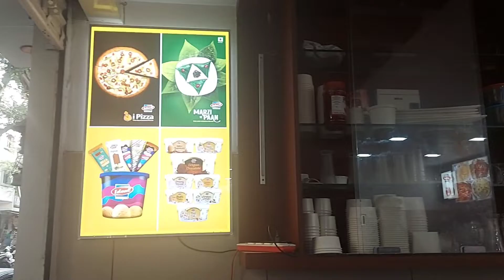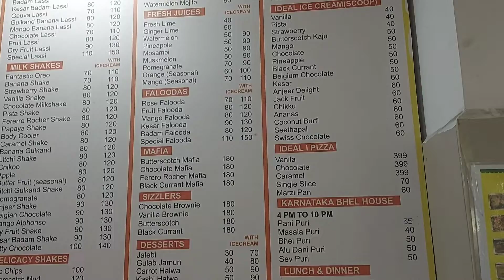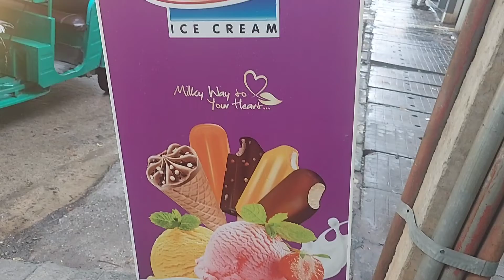Ideal ನವರ ಗಡ್ ಬಡ್ ಐಸ್ ಕ್ರೀಮ್ ಈಗ ಬೆಂಗಳೂರಿನಲ್ಲಿ...